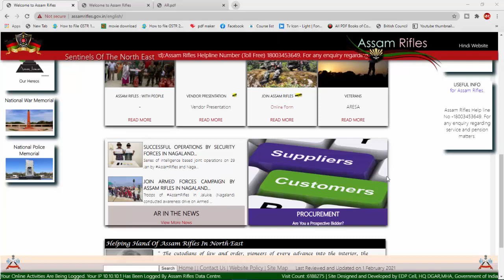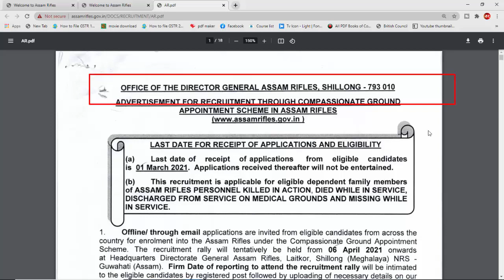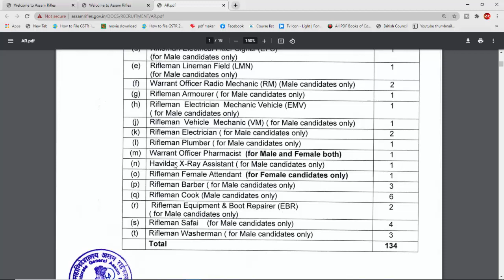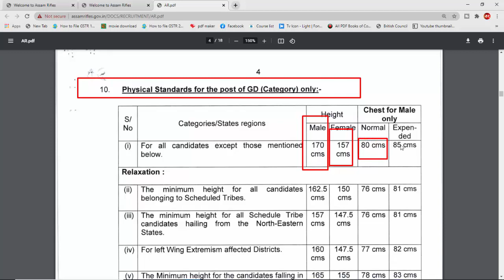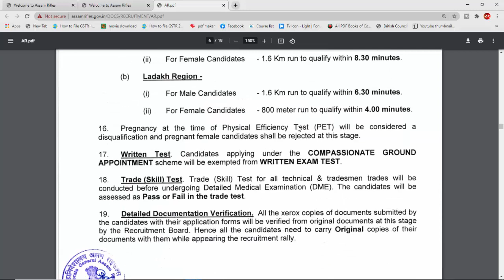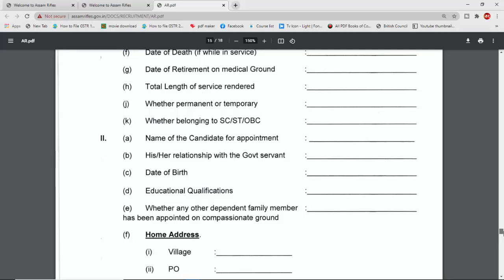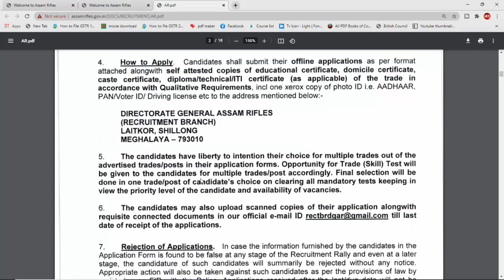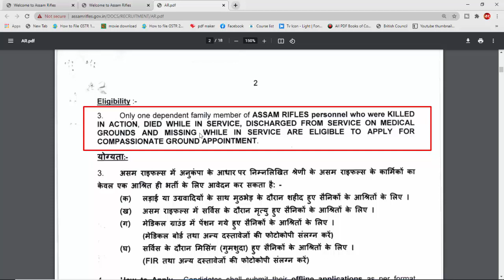আসাম রাইফেলস নতুন চাকরি | Assam Rifles Rally 2021 in Madhyamik pass recruitment | Army Rally 2021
About this video : in this video i am talk about how to apply Assam Rifles recruitment 2021. New assam rifles rally recruitment in madhyamik pass. 10th pass army job notice 2021